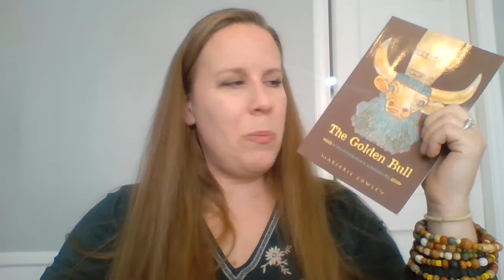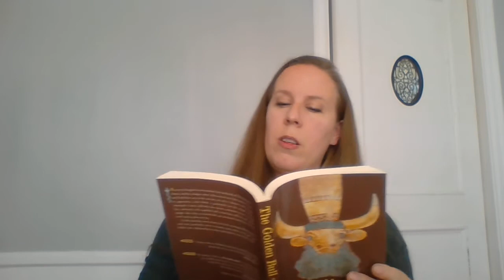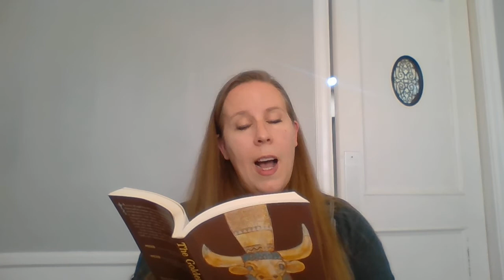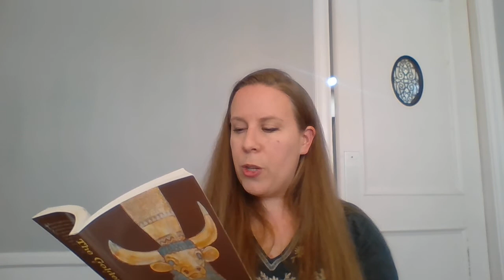The Golden Bull Chapters 13-14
Read-aloud for Lilac Children's Garden Lindenwood Class by Teacher Damore